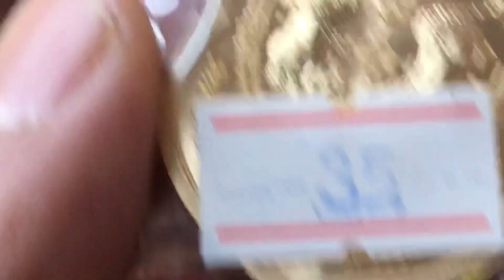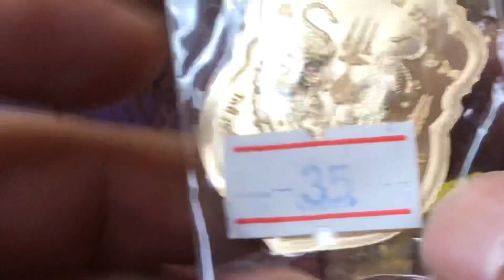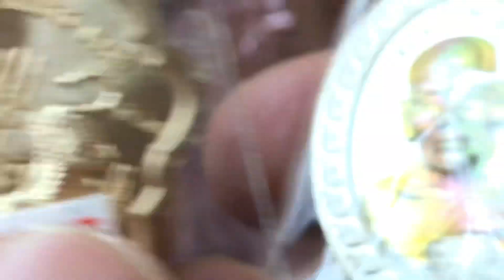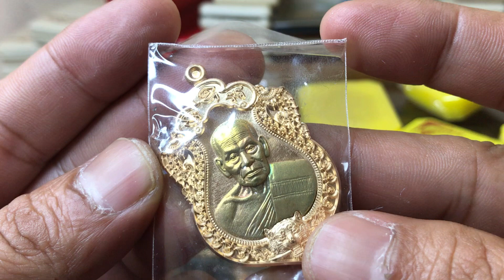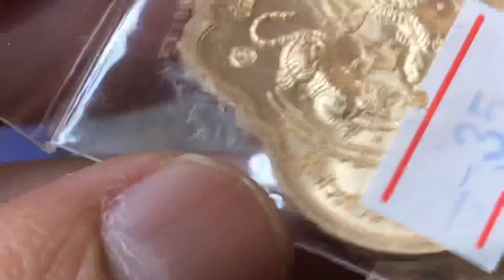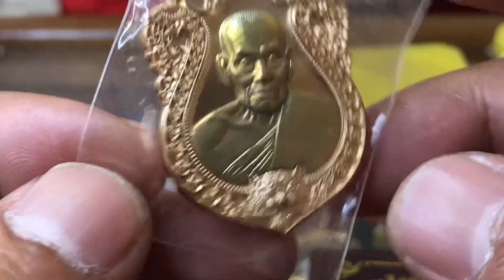เป็นข่าว!มีประสบการณ์แล้วนะ! เหรียญ เสมาเสือคาบดาบ2 หลวงพ่อพัฒน์ วัดห้วยด้วน